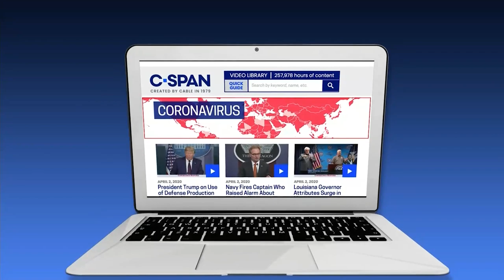White House Coronavirus News Conference